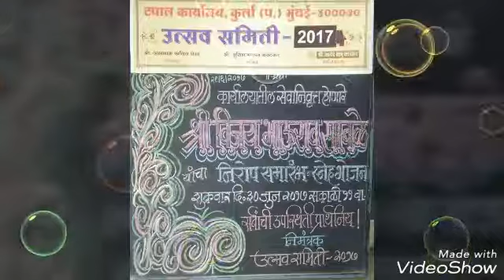My father vijay sable Retirement memories of postal service.